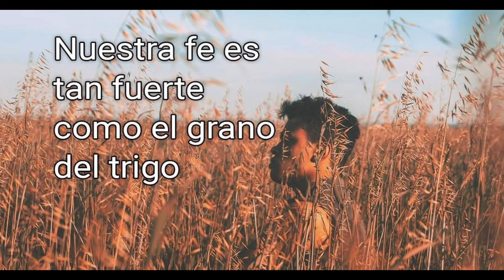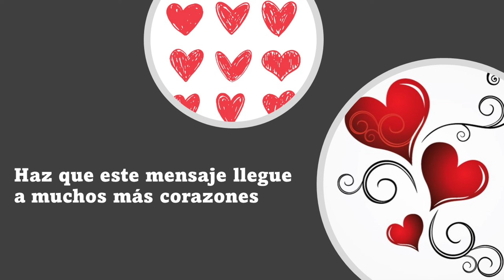La Buena Nueva de hoy, agosto 10 de 2024, Juan 12,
En aquel tiempo, Jesús dijo a sus discípulos: "Yo les aseguro que si el grano de trigo sembrado en la tierra, no muere, queda infecundo; pero si muere, producirá mucho fruto. El que se ama a sí mismo, se pierde; el que se aborrece a sí mismo en este mundo, se asegura para la vida eterna.

El que quiera servirme que me siga, para que donde yo esté, también esté mi servidor. El que me sirve será honrado por mi Padre".